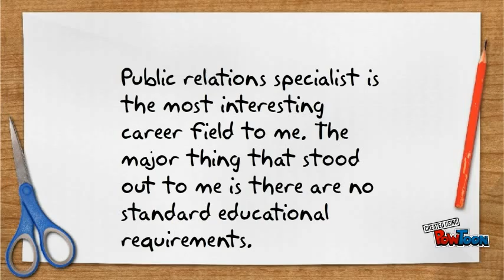Industry Careers Video